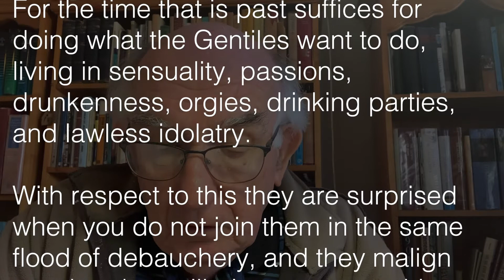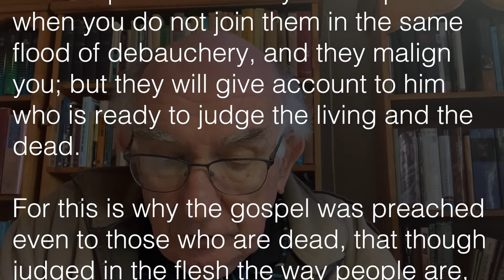DEVOTION - 1 Peter 4:1-6 (Tom Milton) HD1080